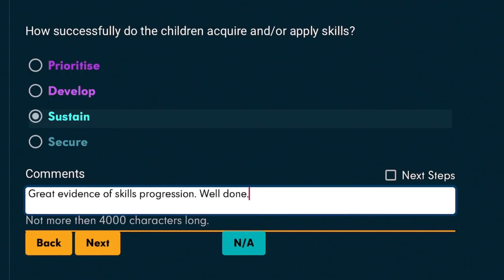Nautilus - The School Leadership Platform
With a busy workload and high accountability, how can you and your team move from paper-based, time consuming, low-impact monitoring and observing?

Quickly capture and evaluate your daily teaching and learning, by performing learning walks, book studies and surveys with an iPad or tablet. With our powerful photo-capture feature, you can tag, annotate and showcase best practice in your curriculum Gallery at the same time.
See your teaching and learning all in one place, with instant dashboard analysis, powerful subject and aspect filters, simple reports and peer feedback channels.

Use our built-in editing suite to create and share your own learning walks, book studies and surveys. Personalise your platform settings with your own evaluation statements, colour schemes and school branding, to create the right conditions for your team.
With years of successful school leadership experience, and with our own talented software development team, we're now helping schools to efficiently capture and evaluate all of the great work that they do.

Infant · Junior · Primary · Middle · High · SEND · AP · International